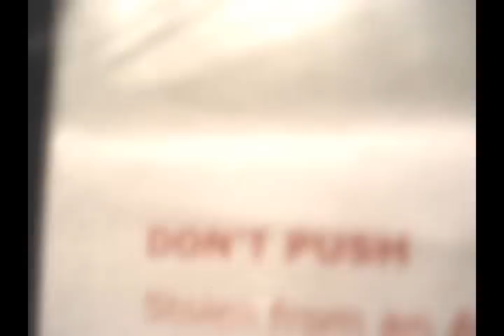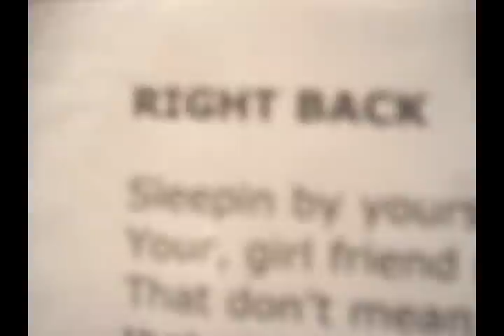StereoSound - Don't Push, Garden Grove e Right Back (good audio)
Stereosound tocando um medley de 3 sons do Sublime em estúdio.
Gravação do ensaio pro tributo ao Sublime, ao vivo.
Áudio captado em 4 canais.